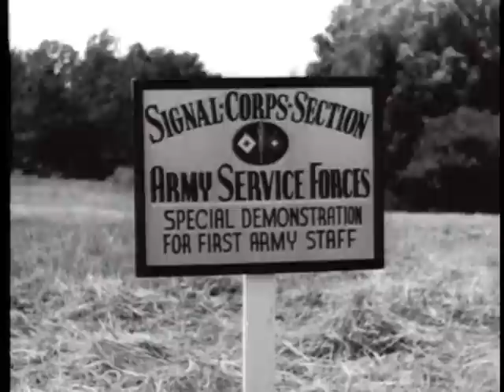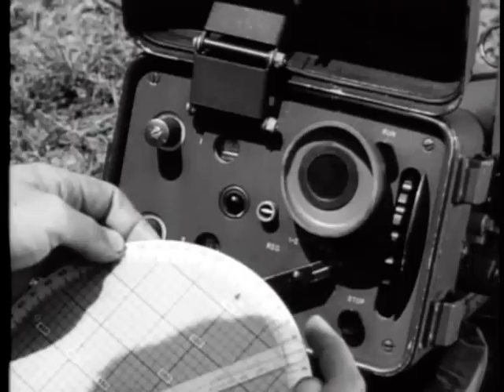Combat Bulletin No. 64 (1945)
President Truman Arrives At Berlin Conference-- Demonstration Of Latest Signal Corps Equipment-- Recapture Of Liuchow-- Aguni Invasion, Etc.

Pin 20329

Combat Bulletin No. 64